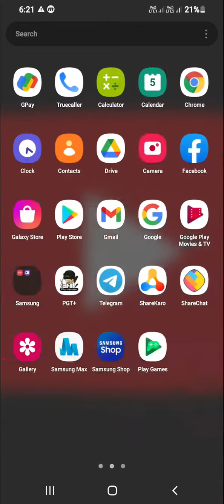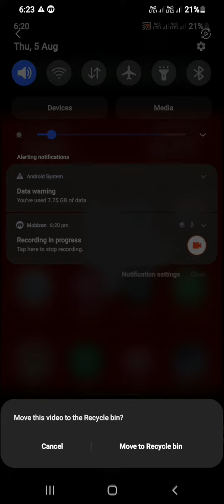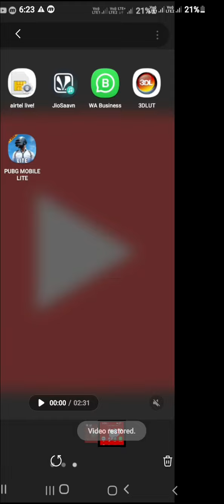Recycle bin ka matlab kya hota hai | recycle bin deleted | recycle bin Android mobile me kyo hota he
Hi
   Vishal kumawat

Dosto aaj ki is video me maine Aapko recycle bin ka matlab kya hota hai

[THANK'S FOR WATCHING THIS VIDEO] 👏🏻👏🏻

 Recycle bin se delete Hue photo Wapas Kaise laen

 Recycle bin deleted recovery

Recycle bin deleted recovery in Android

 Recycle bin ka matlab kya hota hai

Hamare mobile mein recycle bin Kyon Hota Hai

 Recycle bin Se Kya Hota Hai

Recycle bin in Android mobile mein Kyon paya jata hai

 Recycle bin Ke Karan